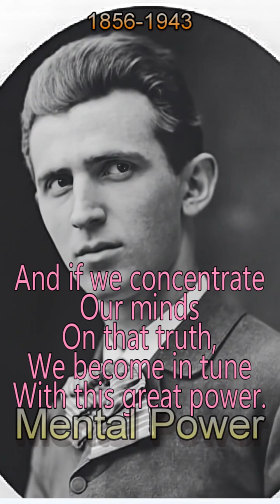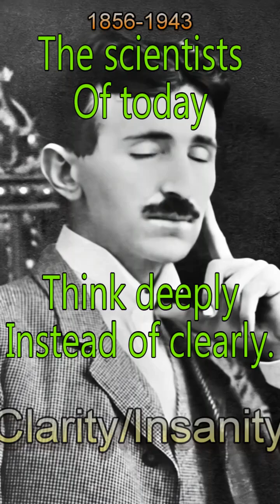Tesla’s Quotes: Solve Problems with Sparks! Nikola Tesla (1856-1943)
Discover the brilliance of Nikola Tesla through his most inspiring and thought-provoking quotes in this captivating video! Packed with powerful words from the legendary inventor, this compilation explores Tesla's genius, vision, and passion for innovation. Perfect for fans of science, history, and motivation, these quotes highlight Tesla's revolutionary ideas on electricity, technology, and the future. Dive into the mind of a true visionary with this must-watch video, ideal for anyone seeking inspiration, wisdom, or a spark of creativity. Don’t miss out—watch now and let Tesla’s words electrify your soul!
Tesla: Man Out of Time by Margaret Cheney
The Inventions, Researches, and Writings of Nikola Tesla by Thomas Commerford Martin and Nikola Tesla
All original photos are in the Public Domain.
The Periodic Table of History may be purchased on Etsy: TableOfHistory My books are: Trekking the Tracks of Paul 200 Years of Democrats